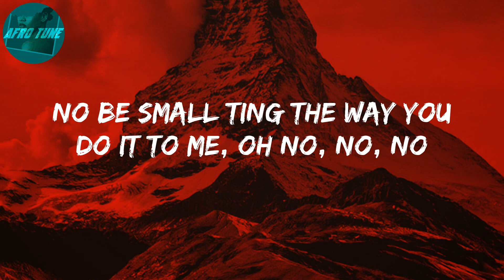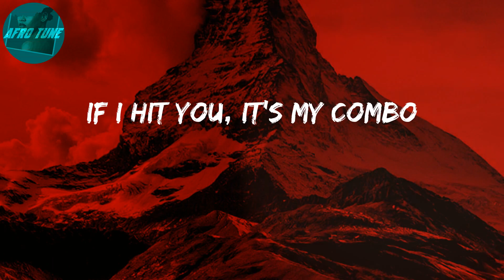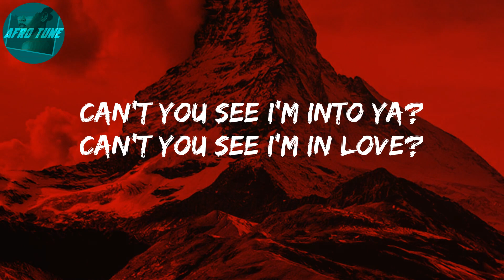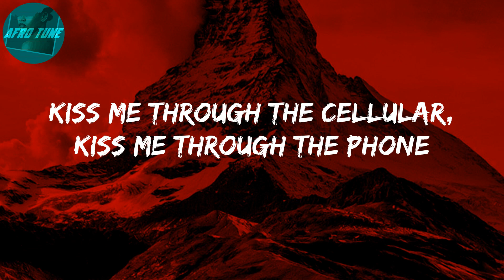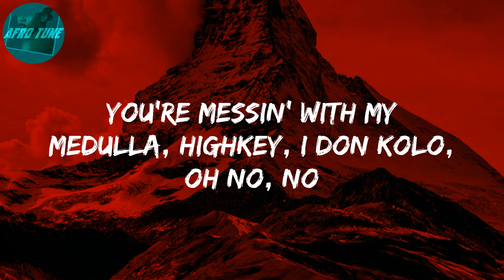Emiliana (Lyrics) - CKay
Lyrics: Emiliana